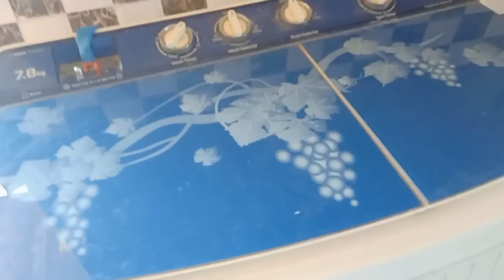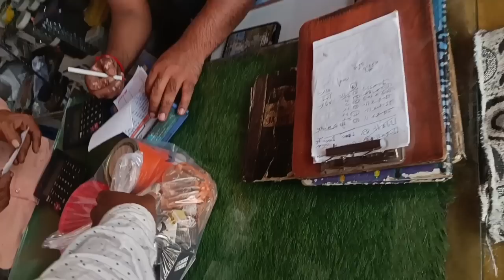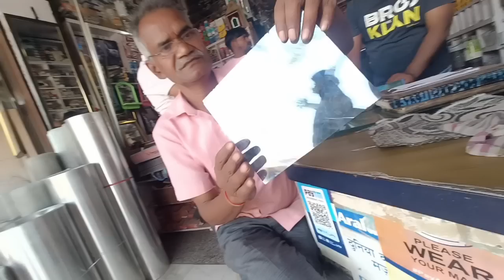Sasural Jane Se Pahle Didi Ne Banaye Aalu Ke Parathe –Didi Ke Jane Maan Ho Gya Udas 😌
Sasural Jane Se Pahle Didi Ne Banaye Aalu Ke Parathe – Pooja Ka Maan Ho Gya Udas 😌